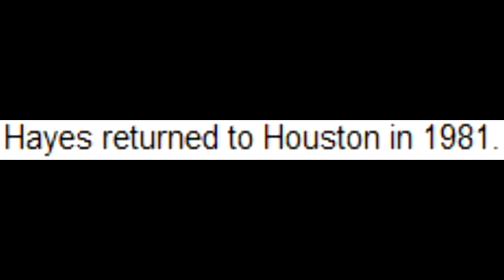Elvin Hayes' Birthday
Houston legend.